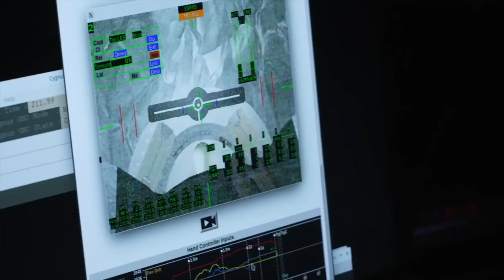NASA Astronaut Jonny Kim Interview from Star City, Russia about Expedition 73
West Hartford Community Interactive partnered with NASA to conduct this interview featuring James Dowling-Healey with astronaut Jonny Kim from Star City, Russia, on March 18, 2025, to discuss his upcoming mission to the International Space Station in April. Kim will launch on the Roscosmos Soyuz MS-27 spacecraft, accompanied by Roscosmos cosmonauts Sergey Ryzhikov and Alexey Zubritsky. The trio will spend about eight months aboard the orbital laboratory before returning to Earth in the late fall of 2025.

During his time in orbit, Kim will conduct scientific investigations and technology demonstrations to help prepare the crew for future space missions and provide benefits to people on Earth. NASA selected Kim as an astronaut in 2017. After completing the initial astronaut candidate training, Kim supported mission and crew operations in various roles including the Expedition 65 lead operations officer, T-38 operations liaison, and space station capcom chief engineer.

A native of Los Angeles, Kim is a United States Navy lieutenant commander and dual designated naval aviator and flight surgeon. Kim also served as an enlisted Navy SEAL. He holds a bachelor’s degree in Mathematics from the University of San Diego in California, and a medical degree from Harvard Medical School in Boston, and completed his internship with the Harvard Affiliated Emergency Medicine Residency at Massachusetts General Hospital and Brigham and Women’s Hospital in Boston.